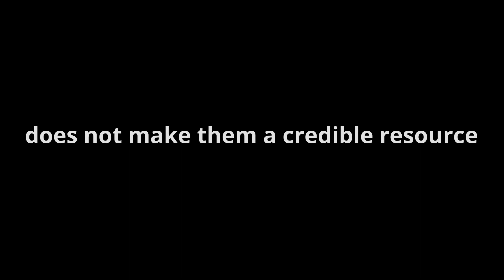The facts about ADHD TikTok videos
ADHD Dude provides parent training through the ADHD Dude Membership Site,  in-person school-year programs, and summer camps.  ADHD Dude is not gender-specific content.

𝗔𝗗𝗛𝗗 𝗗𝘂𝗱𝗲 𝗶𝘀 𝗥𝘆𝗮𝗻 𝗪𝗲𝘅𝗲𝗹𝗯𝗹𝗮𝘁𝘁, 𝗟𝗖𝗦𝗪, 𝗔𝗗𝗛𝗗-𝗖𝗖𝗦𝗣
Ryan is a Licensed Clinical Social Worker, Certified School Social Worker, and father to a son with ADHD & learning differences.  ADHD Dude is based in Tucson, Arizona.